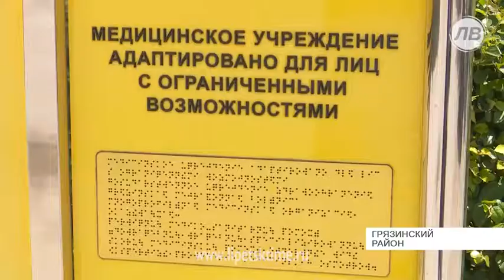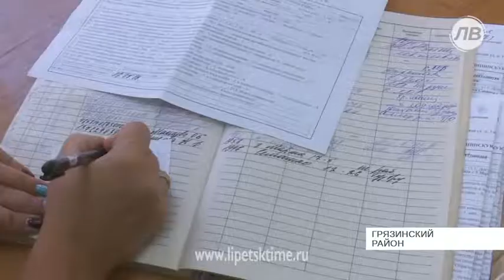В больнице Грязинского района создали "Доступ...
В больнице Грязинского района создали "Доступную среду"
 В больнице Грязинского района создали &quot;Доступную среду&quot; _